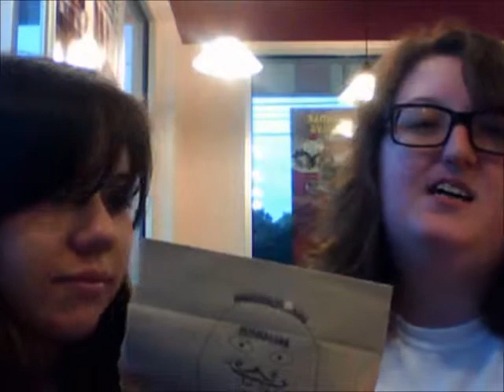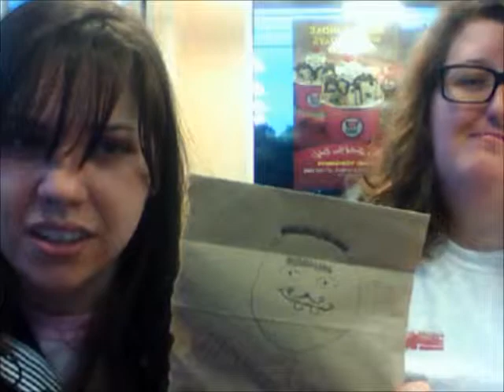THE JEREMY SHOW Episode 3-Disease, Parkour, and Travels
The Jeremy Show Episode 3! Join us as we discuss Diseases, Parkour, and Travels!